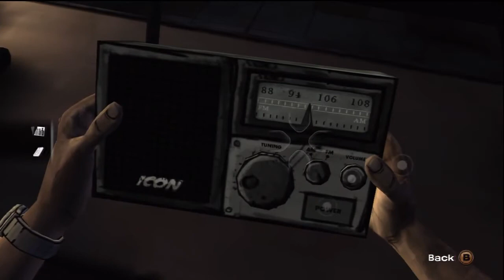Let's Play - The Walking Dead Episode 1 Part 05: Tech Support for Carley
Well, we move some stuff around to prepare for getting the drugs when we get a call from Glenn that he needs some help, after making sure everything's secured at the Drug Store we roll out and find Glenn at a motor inn where we're going to save the "supplies".

Big thanks to Skybound and Telltale Games for developing this game.